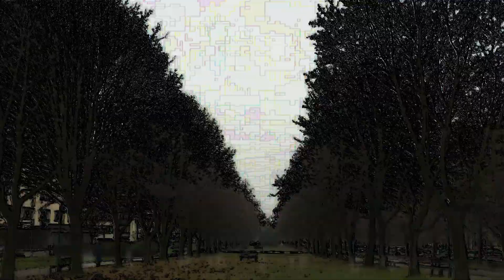Lost Connection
Some of quotes  were from Alan Watts and a bit from Jordan Peterson and Hidden brain, also Reddit

Time lapse clip of seasonal change was from Radek Grec channel

Man, autumn depression hits hard, doesn't it?